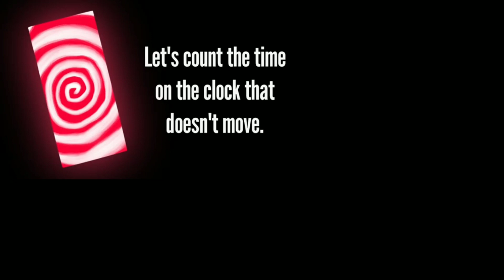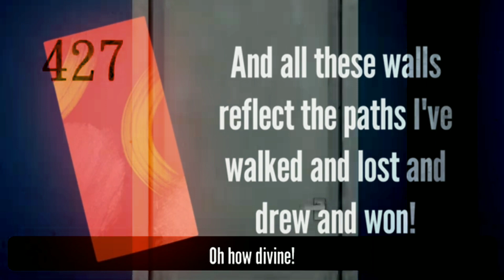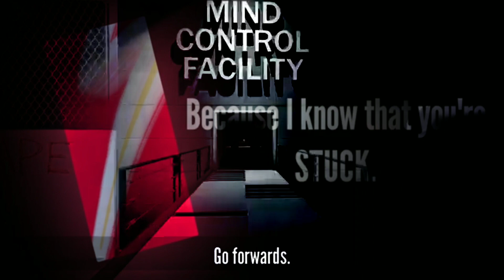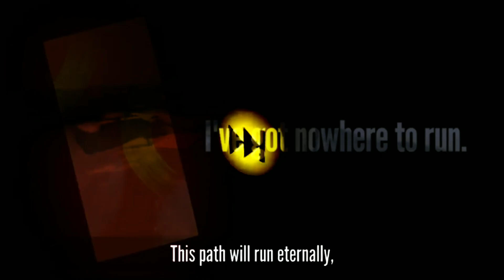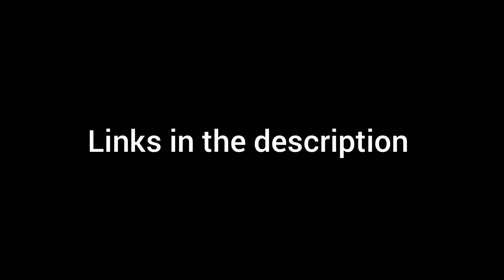The Stanley Parable Mashup (Never Ending // No Escape)